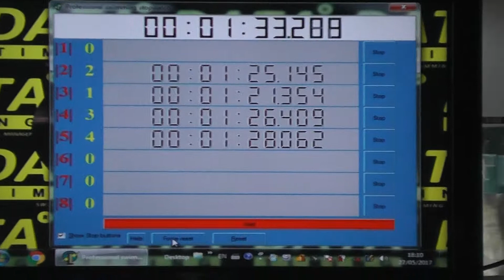Făina Nichita 100m bras Cupa Salina Turda 27 mai 2017